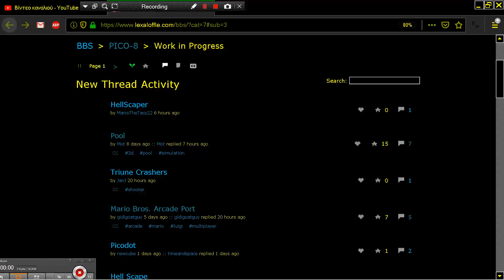HELLSCAPER HELL SCAPER PICO 8 Fantasy Virtual Console Lexaloffle Games www lexaloffle com